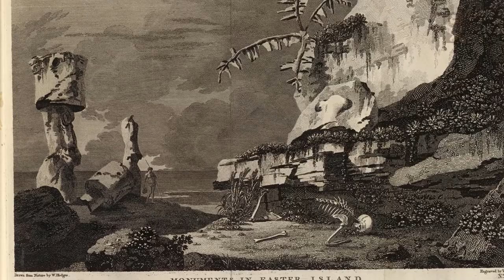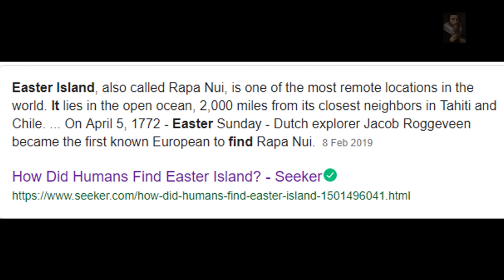AN EASTER ISLAND EASTER HOLIDAY SPECIAL FEATURE | PRESENTED BY JOHN MacARTHUR WORLD TRAVEL CHANNELᴴᴰ